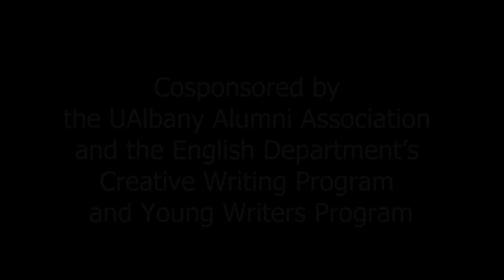Nana Kwame Adjei Brenyah, novelist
Nana Kwame Adjei-Brenyah, breakout bestselling author and UAlbany English Department alum, is the author of the debut novel, Chain-Gang All-Stars (May 2023), the story of two top women gladiators fighting for their freedom within a depraved private prison system not so far-removed from America’s own.

Author Kiese Laymon said in advance praise, “I’ve never read satire so bruising, so brolic, so tender and really, so pitch-perfect. It’s nuts brilliant. Just read it!”

Adjei-Brenyah took the literary world by storm with his first story collection, Friday Black (2018), a satirical look at what it’s like to be young and Black in America. In 2018, he was named a National Book Foundation “5 Under 35” honoree by Colson Whitehead.

With generous support from the UAlbany Alumni Association. Cosponsored by the English Department’s Creative Writing Program and Young Writers Program.